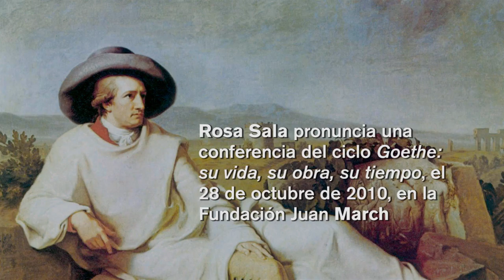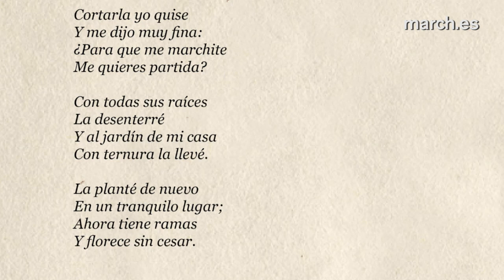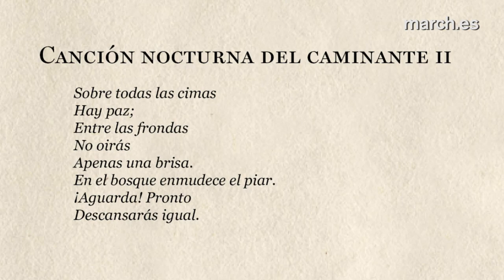La obra de Goethe (resumen) | Rosa Sala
Rosa Sala Rose utiliza el hilo conductor de algunos de los poemas más significativos de  Goethe para  hacer un recorrido por su biografía y su obra.

Extractos de la segunda conferencia del ciclo "Goethe: su vida, su obra, su tiempo"

28 de octubre de 2010